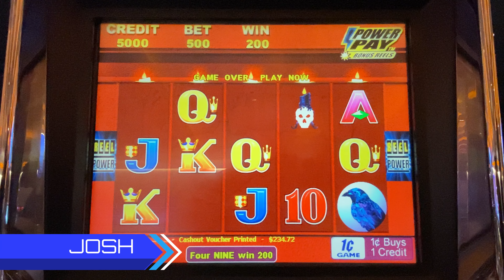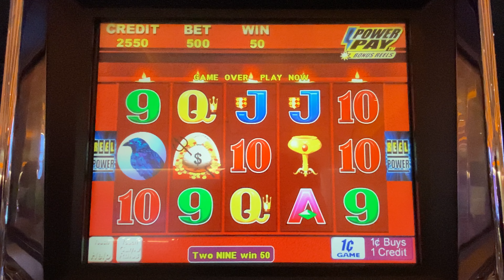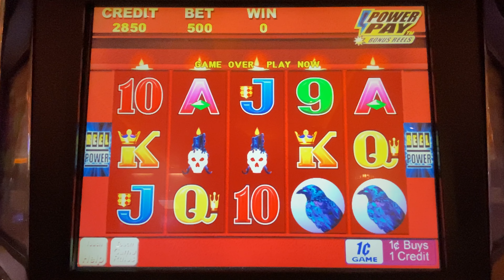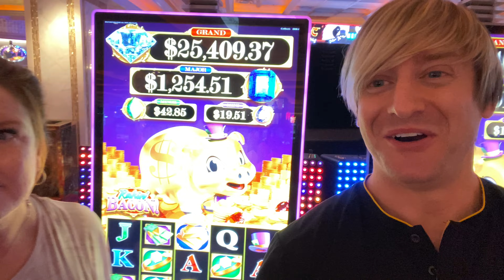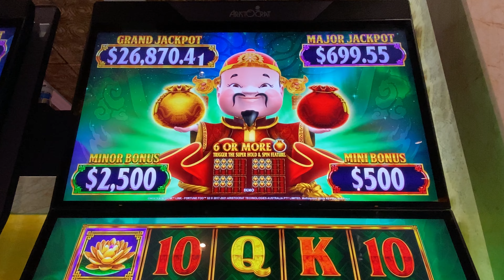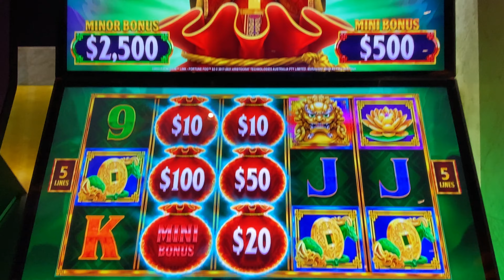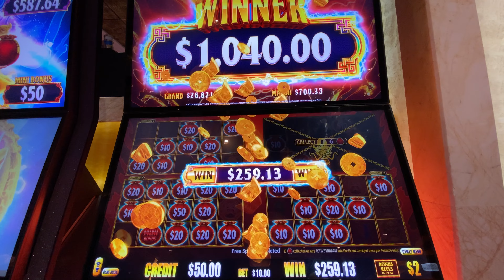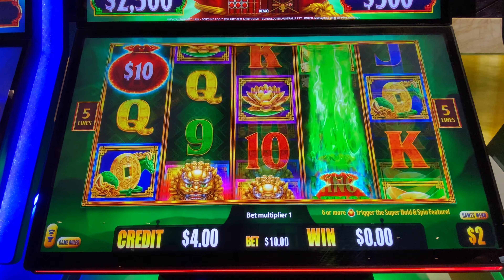It's A SMACKDOWN! One Of Us Won Over $1,000!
The Slot Showdown airs only on Slotaholic.

Facebook.com/slotaholic
Instagram.com/slotaholicvideos
Twitter.com/slotaholix

Send mail or packages to:
Josh Duffy
939 Iberville St.